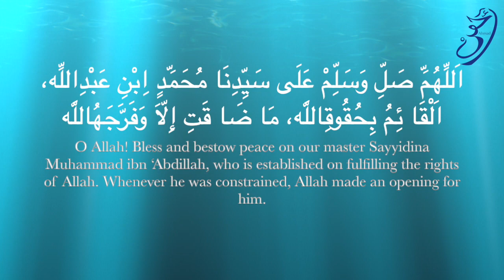Biography of al-Habib Umar bin Sumayt, the great Imam of his time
On 9th Safar is the Hawl of the great Imam, al-Habib 'Umar bin Ahmad bin Abu Bakr bin Sumayt.

Speech by Ahmad Essa, with the help of my beloved teacher and father, Abdulalim Essa Ayub.

Special thanks to Shaykh Mohammad Ba-Shuaib (HafizahuLlah), who reviewed the transcript and accepted to publish.

NOTE: I had mentioned that "Today is the 9th Safar...". The video got delayed to release, it is 10th Safar today, but Al-HamduliLlah I managed.